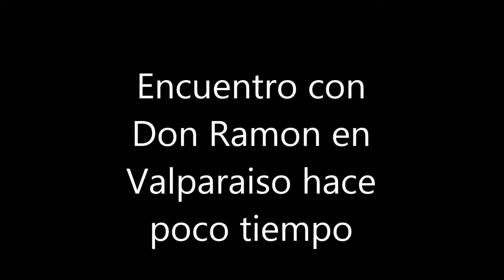Encuentro con Don Ramon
V de Valparaiso 2014